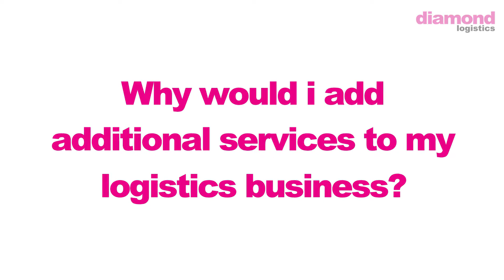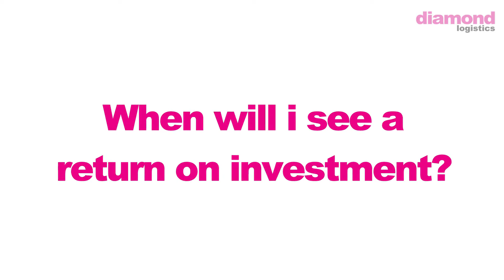Your Questions Answered about a Diamond Network Partnership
To find out more about the Diamond Logistics Network Partnership opportunities, check out